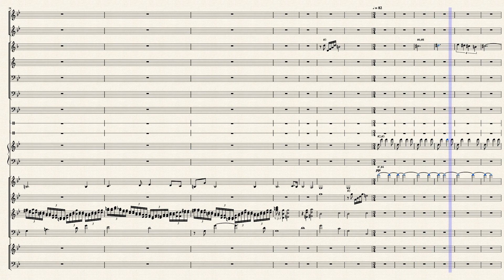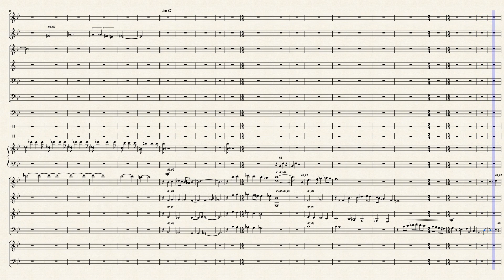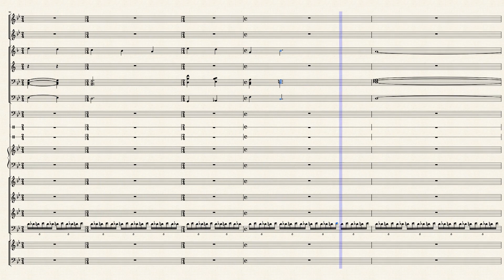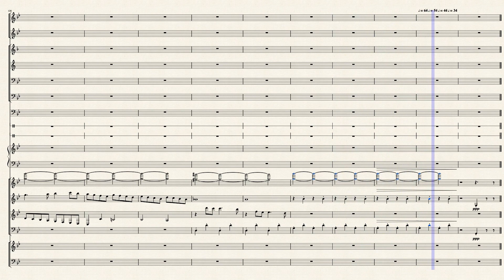Dragon Quest VI 29 時の子守歌